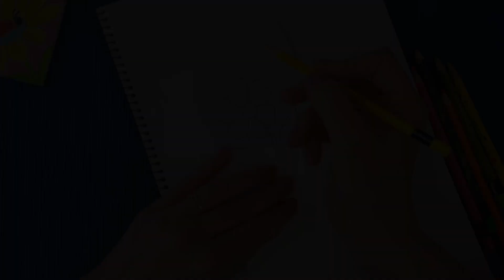Открытка сюрприз своими руками. Как сделать конверт из бумаги. origami paper postcard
@ADARA DIY